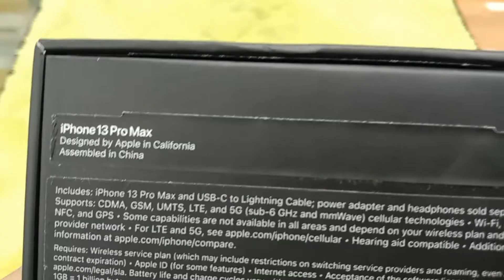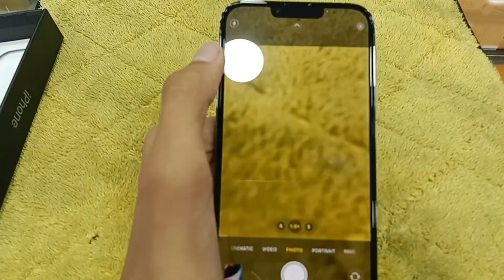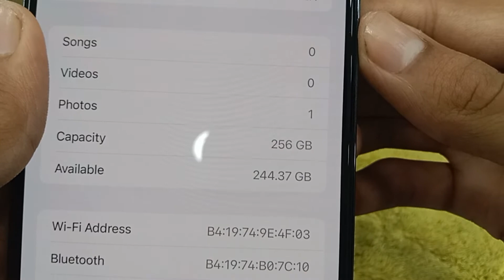iphone 13 pro max unboxing and review 🔥🔥with HM World tech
Hi
I am hashir Mansoor. Owner of hm world tech YouTube channel. Thanks

To buy this mobile go to qureshi mobile shop in bilour plaza
Qureshi mobiles bilour plaza saddar road peshawar cantt.
Musrat shah
Qureshi mobile owner